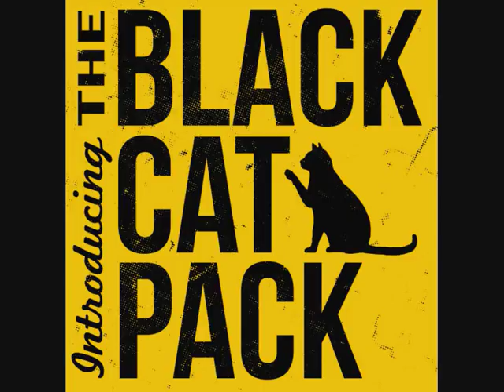The Black Cat Pack- Jerry Weintraub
The Black Cat Pack - Introducing...
2012 Blacksail records/studios